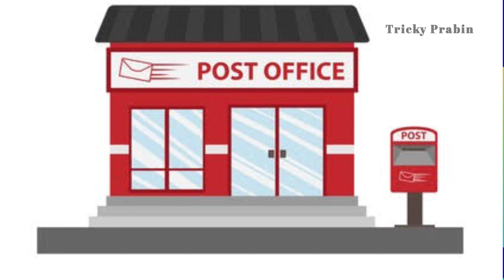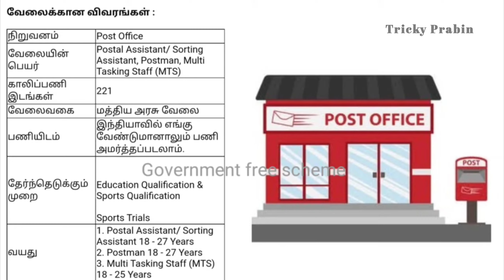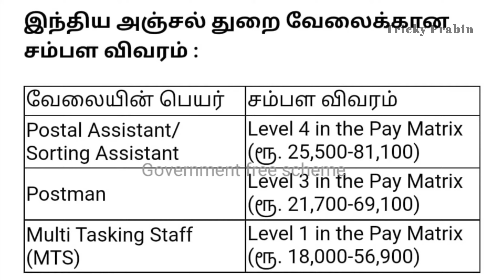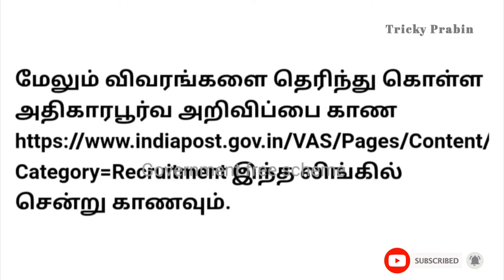அஞ்சல் துறை வேலைவாய்ப்பு 2021 | Post Office Recruitment 2021 | Vacancy | Latest Government Job 2021!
govt jobs 2021 for 10th pass govt jobs 2021 notification government jobs 2021 latest recruitment 2021

upcomingjobvacancies 2021
latest govt jobs 2021 latest vacancy 2021